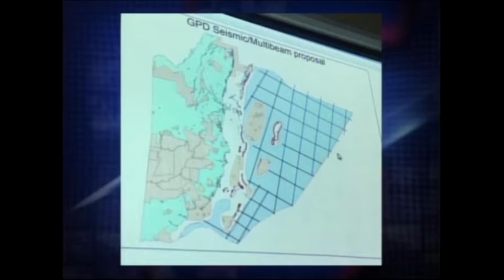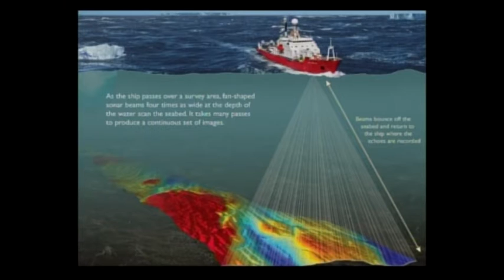Seismic Survey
Nadia Bood, WWF; Amanda Burgos Acosta, Belize Audubon Society & BTIA Reynaldo Gueureo 1st Vice President